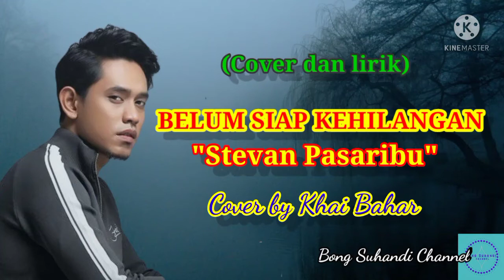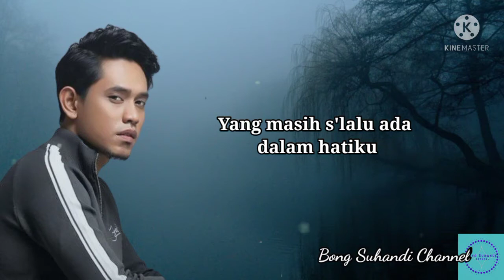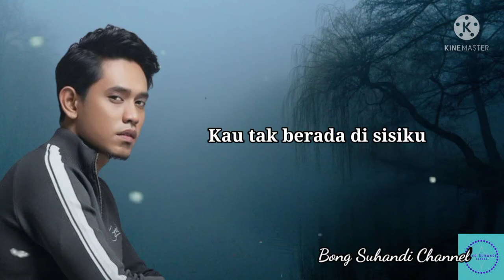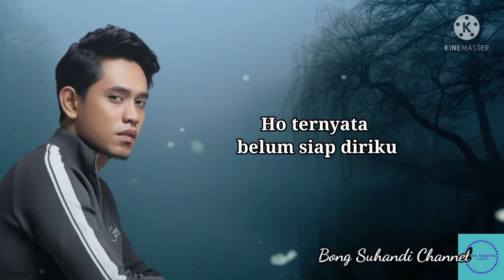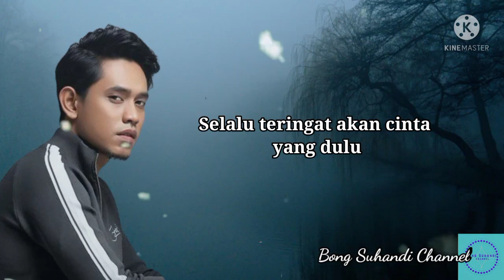BELUM SIAP KEHILANGAN - Stevan Pasaribu ( Cover by Khai Bahar)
Sebuah lagu pop Indonesia yang sangat populer BELUM SIAP KEHILANGAN - Stevan Pasaribu dicover dengan suara yang sangat merdu dan syahdu oleh penyanyi dari Malaysia Khai Bahar, cover dan lirik lagu belum siap kehilangan, belum siap kehilangan cover versi piano, Khai Bahar song cover, covers best Indonesian pop song, Malaysian Singer song covers, best pop song covers, cover lagu pop terbaik, lagu pop viral cover, selamat menikmati guys.

Lirik:

BELUM SIAP KEHILANGAN

Sewindu sudah
Ku tak mendengar suaramu
Ku tak lagi lihat senyumanmu
Yang s'lalu menghiasi hariku

Sewindu sudah
Kau tak berada di sisiku
Kau menghilang dari pandanganku
Tak tahu kini kau di mana

Ternyata belum siap aku
Kehilangan dirimu
Belum sanggup untuk jauh darimu
Yang masih s'lalu ada dalam hatiku

Sewindu sudah
Kau menghilang dari pandanganku, oh
Tak tahu kini kau di mana, ho

Tuhan, tolong mampukan aku
'Tuk lupakan dirinya
Semua cerita tentangnya yang membuatku
S'lalu teringat akan cinta yang dulu hidupkanku

Ho-ho
(Sewindu sudah)
Hu-hu (hu, ha)

Ho, ternyata belum siap diriku
Kehilangan dirimu
Belum sanggup 'tuk jauh darimu

'Tuk lupakan dirinya
Semua cerita tentang dirinya yang membuatku
S'lalu teringat akan cinta yang dulu
Hidupkanku